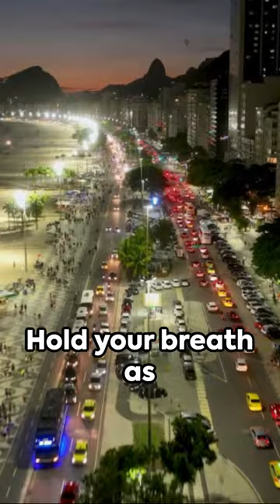World Whirl: Travel in less than 60 Seconds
Join our expedition as we traverse the vast expanse of our planet, exploring diverse cultures, breathtaking landscapes, and hidden treasures in every corner of the world. So pack your bags, buckle up, and get ready to join us on the adventure of a lifetime as we travel the whole world, one unforgettable experience at a time.